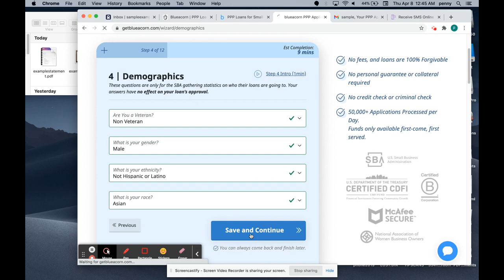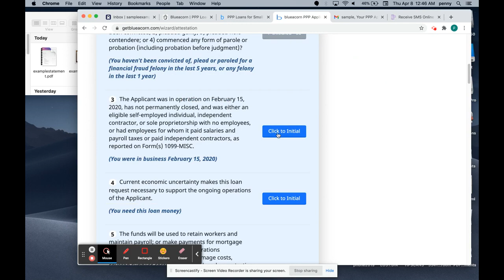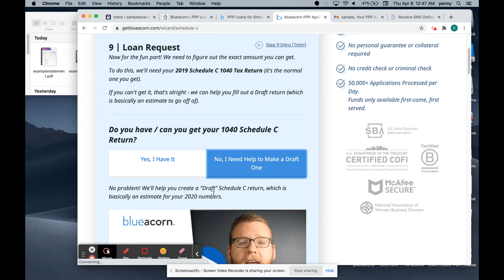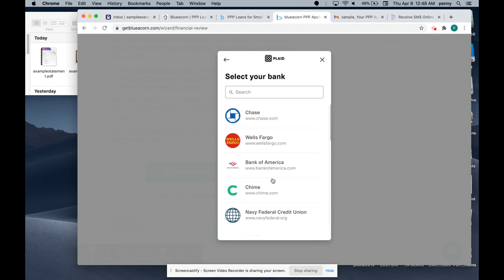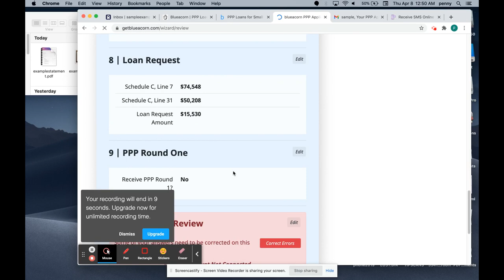BlueAcorn PPP Application Part 2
Filling out Blueacorn.co application continued.

Example of how you fill out the PPP Small business administration loan form as a sole proprietor on Blue Acorn ( blueacorn.co ). Best way to apply for the 100% forgivable PPP loan from the SBA for individuals who are self-employed and operate their own business.  Questions and answers, step-by-step guide on how to apply for the paycheck protection program in 2021.

Learn how to navigate the page as some buttons are hard to find and it can be a bit confusing and hard to read the smaller writing on a phone.

Comment your questions below and I'll see if I am able to find an answer for you on sba.gov - I do not have any connection to or endorsement from the SBA, BlueAcorn nor any other entities in any way whatsoever.

BrokeHero.com